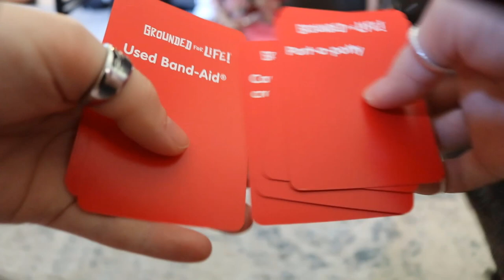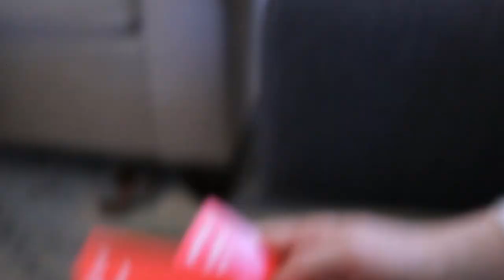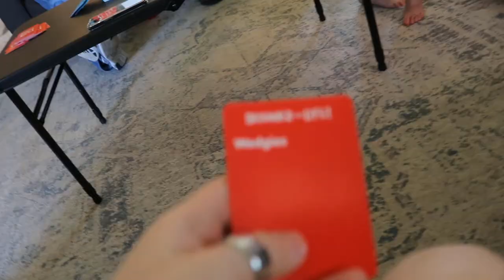Easter 2023 Partridge Family